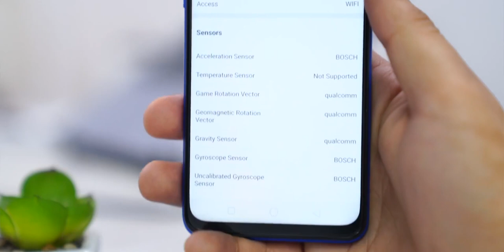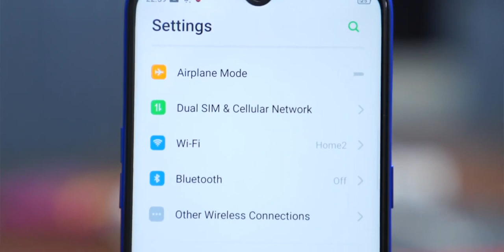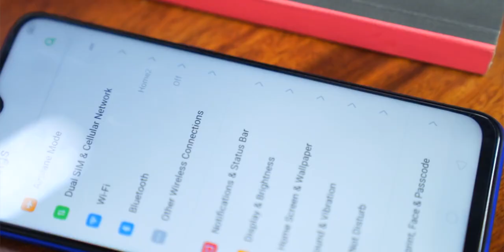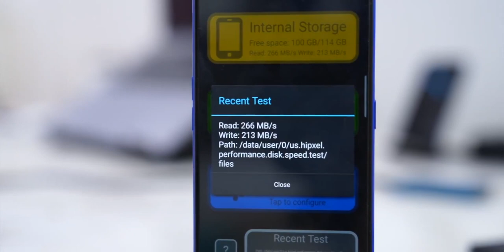Realme 3 Pro UNBOXING By Tech Bar | Techbar Deleted Video